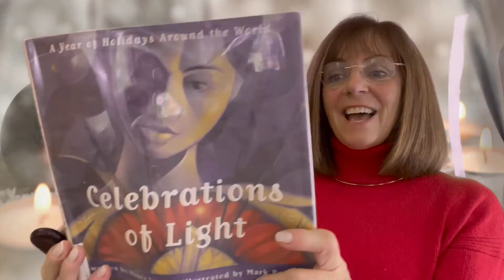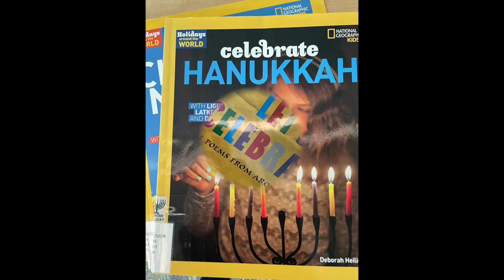Saturday Spotlight - Celebrations Around the World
KFPL programmers share new books, special gems, and themed lists to inform and inspire young readers.

What Do You Celebrate?

Let's Celebrate!